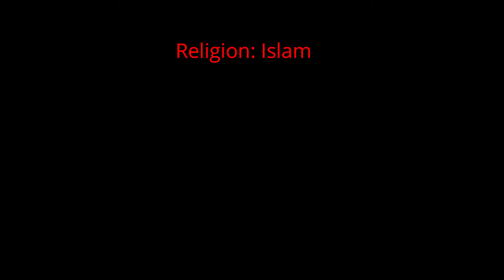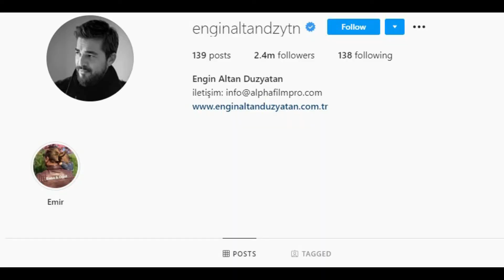engin altan düzyatan lifestyle | Real Name, net worth, Career, Family, Cars & Biography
Engin Altan Lifestyle | Ertugrul Ghazi Real Name, net worth, Career, Family, Cars & Biography

This video is about the famous tv series actor Ertugrul for Turkish TV Series dirilis ertugrul . This video will tell you about engin altan Düzyatan real name, Lifestyle, Career, Family & Biography. Watch the complete to know more details.
Ertugrul Net Worth | Ertugrul Real Name, Lifestyle, Career, Family & Biography